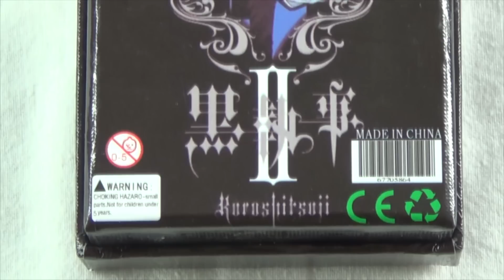Black Butler Ring and Earings Set